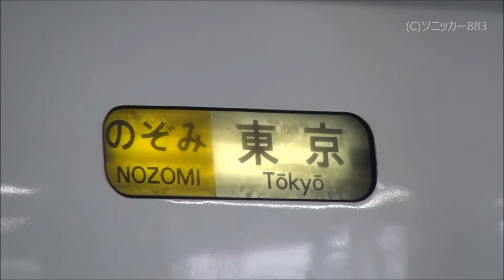冬のドリカム新幹線 ＠博多駅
詳細は後ほど！